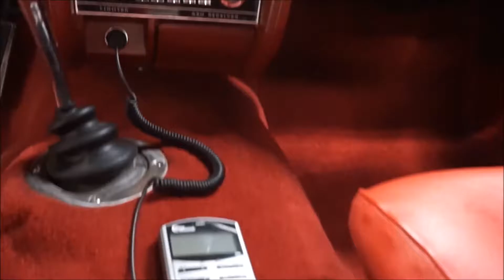1969 AMC AMX